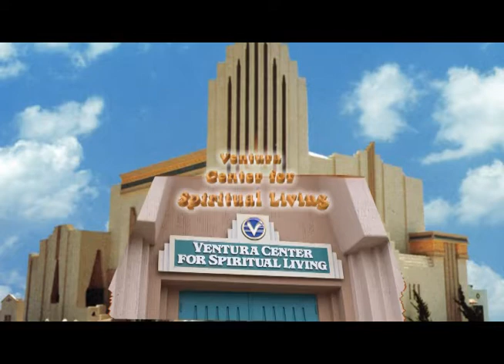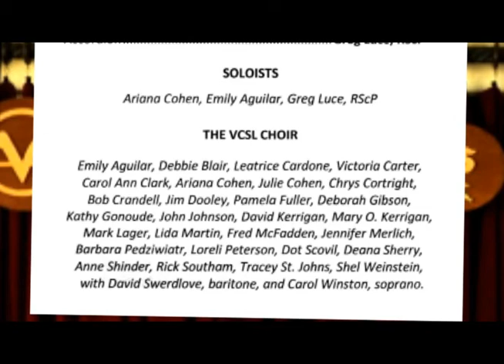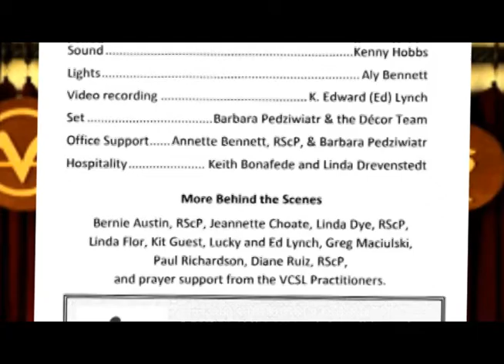12-24-2015 "Joy To The World" 01:07:26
A Fun Place for Serious Spiritual Growth!  and to Love as God Loves